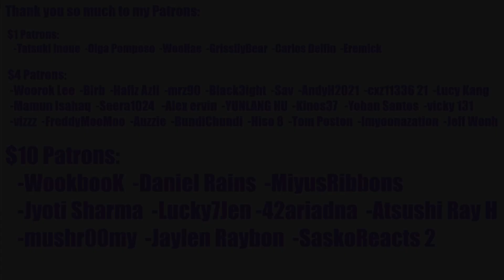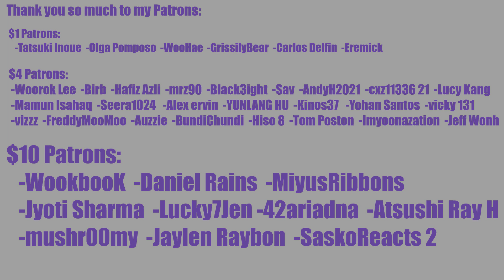🥵 FIRST EVER MAJORS REACTION 🥵 MAJORS(메이져스) - 'Salute' + 'Giddy up' Official MV Reactions + KProfile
0:00 Intro
3:02 K-Profile
5:59 Giddy up
13:12 Salute
23:02 Outro

INTRO

◾Intro: YouTube.com/UNDERfireGAMER